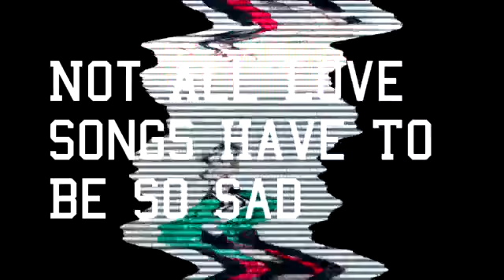May 5th - Not All Love Songs Have To Be So Sad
Goons! Dev and NanosauR will be releasing a free EP on May 5th entitled, 'Not All Love Songs Have To Be So Sad.' This EP is just for us, the fans and Bittersweet July will be out this Summer!!. Check out the teaser video above!

Bittersweet July (EP) + New Music Updates